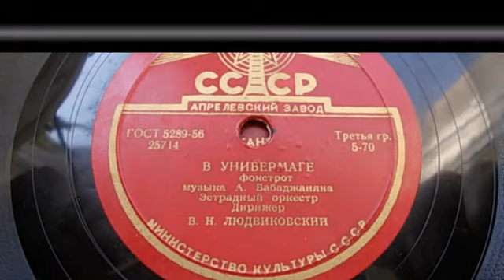Эстр. оркестр п-у В. Людвиковского – В универмаге (фокстрот) (1955)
25714
В УНИВЕРМАГЕ, фокстрот, муз. А. Бабаджаняна, исп. Эстр. оркестр п-у В. Н. Людвиковского, запись 1955 г. (Пластинка из моей коллекции).